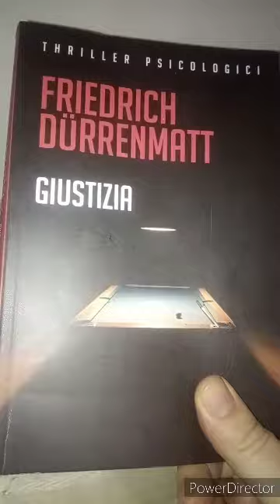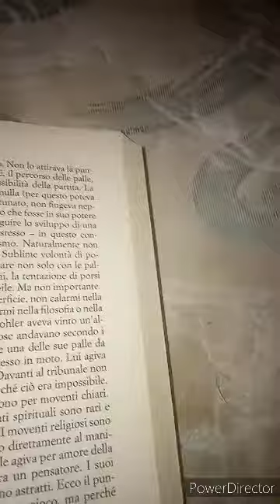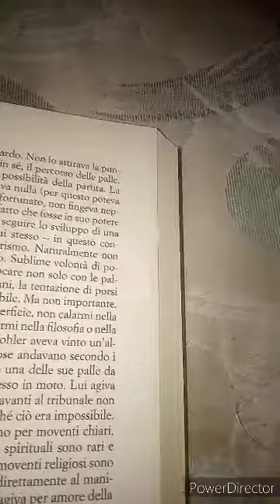Friedrich Durrenmatt. Giustizia. 63 parte